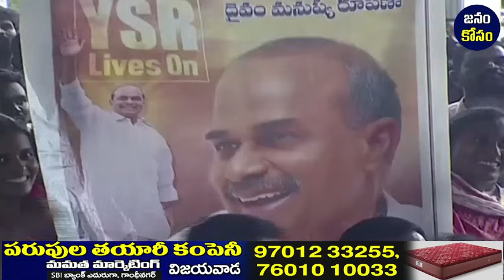YS Vijayamma Reaction On YSRCP Leaders Resigns : Janam Kosam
This Channel contains the news information of entire Andhra Pradesh & Telangana  (Combined) States.

Our goal is to provide unbiased and accurate information to keep you informed about the political landscape in the region.